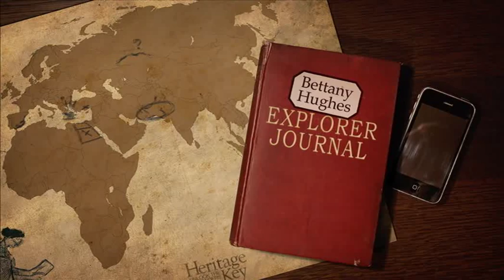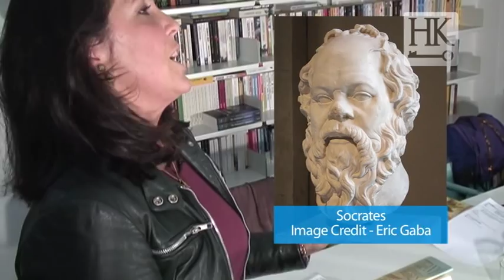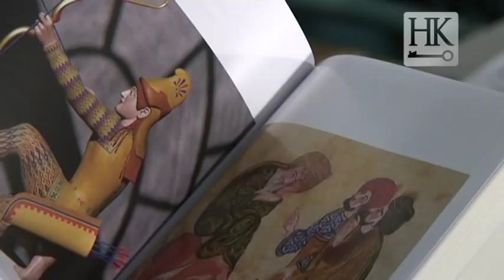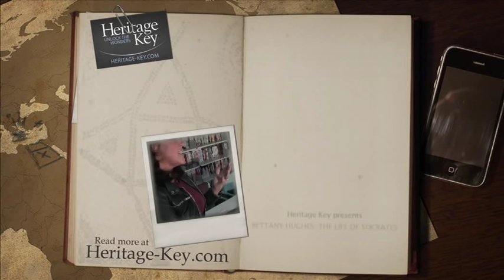Bettany Hughes on Socrates and 'The Hemlock Cup'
- Interview with Bettany Hughes about 'The Hemlock Cup' and bringing ancient history into the 21st century ) With Bettany Hughes' new book "The Hemlock Cup" about to hit bookshelves, Heritage Key catches up with her to find out more about her journey in writing about Socrates. A key influential figure in the East and the Western world, Socrates lived in 5th Century Athens and Bettany has travelled across Greece to piece together the story of his life.

Reading an excerpt from her book, Bettany Hughes' skill with prose and her ability to bring this historical figure to life is unquestionable.